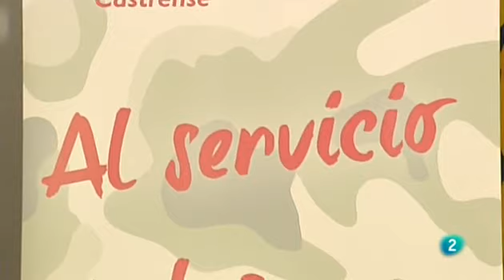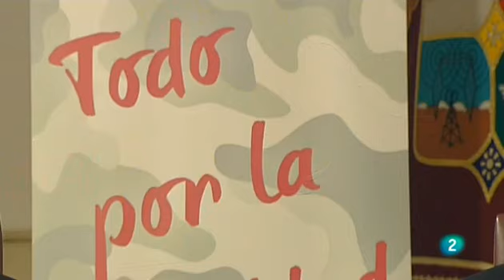SOLEMNE PONTIFICAL RTVE | PASCUA MILITAR | Catedral Castrense, Madrid | 12/01/2014